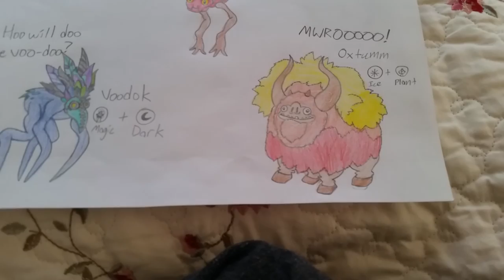Monsters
These are some monsters that I drew. I also had top tier speaking in this video. Some of the monsters may be unoriginal or gotten from more than one source.